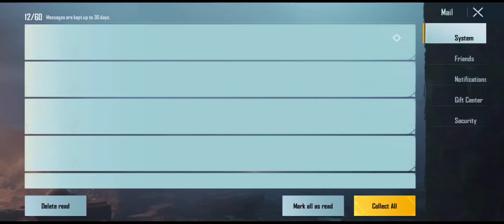hacker escaped 10year ban😡|after see this security mail angry level 100000%